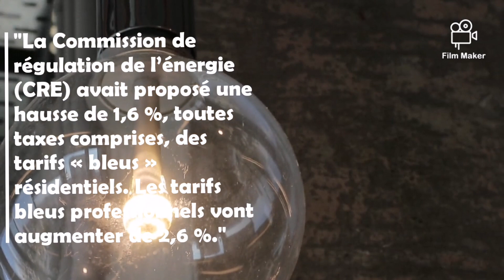ÉLECTRICITÉ Tout ce qui change au 1er février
Les tarifs réglementés de vente de l’électricité vont augmenter de 1,6 % en France